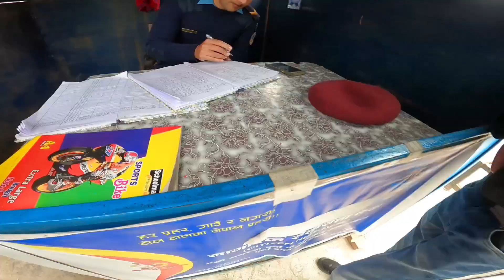First International Ride To Nepal 🇮🇳 | India 🇮🇳 To Nepal 🇳🇵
This Vlog Is First International Ride to Nepal with my group 🇮🇳🇳🇵